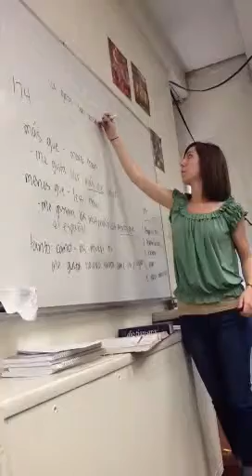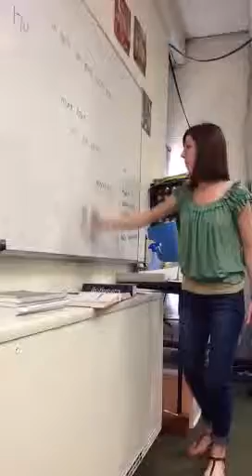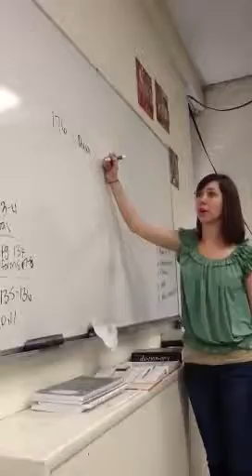Rachael Meadows Spanish 2